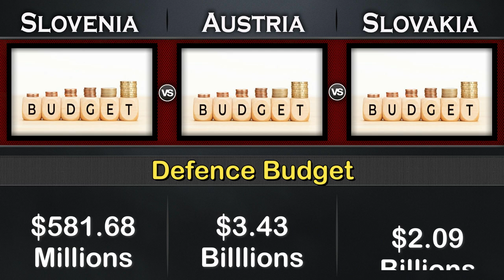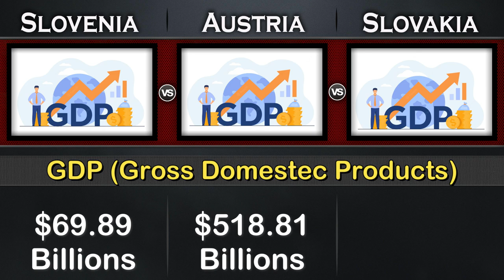Slovenia vs Austria vs Slovakia Military Power Comparison 2023 | Global Power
Austria vs Slovakia Military Power Comparison 2023,
Slovenia vs Slovakia Military Power Comparison 2023,

Slovenia Military Power 2023,
Austria Military Power 2023,
Slovakia Military Power 2023,
source: